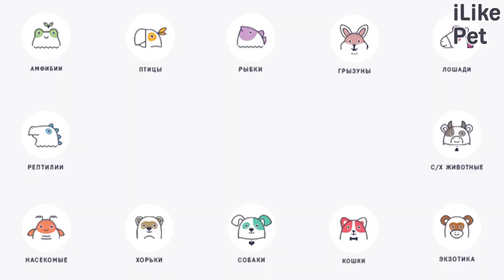5 правил выбора зооситтера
Попробуем разобраться, как не ошибиться при выборе зооситера.